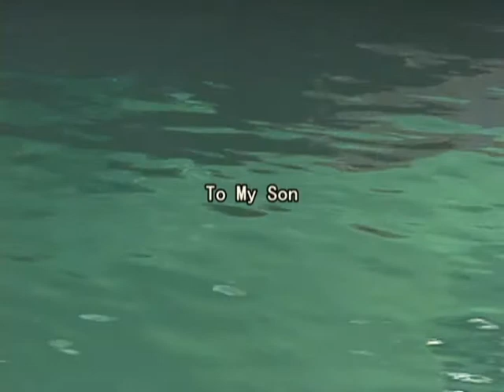Breathing Chaos, 2004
Breathing Chaos is a short film that uses the dynamic forces of nature to suggest that life emerges from the expression of physical power.
Themes include the chaos of fluidity (seen in my ferrofluid art works), the order that results from it, and the symmetrical splendor born from indeterminable chaos.

Artist: Sachiko Kodama
Year:2004 (short film, 8min 11sec)
Sound by Ippei Ogura

「呼吸するカオス」by 児玉幸子 2004年